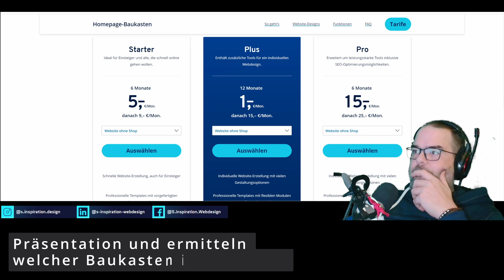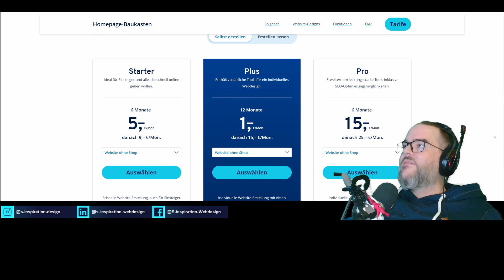Neulich auf Twitch, a real Story